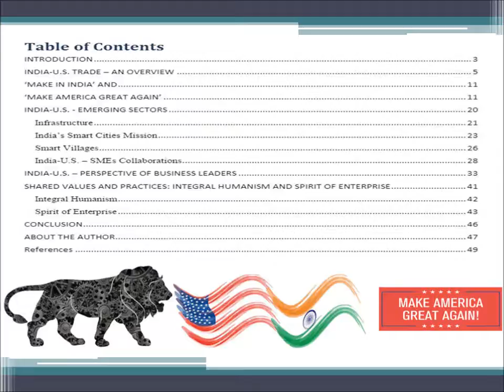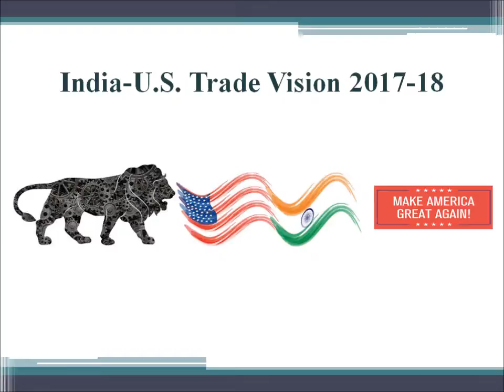India-US : Trade Vision 2017-18 - Devsena Mishra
NewIndia TransformingIndia To sustain the strong presence in the future, the art of creating a win-win situation will be a key factor!
2017-18 is crucial for creating an environment of collaboration and participation between both countries. The bilateral trade between India and U.S. has the potential to reach up to US$ 500 billion by 2025. These numbers are exciting! To reach these or much higher figures, there is a need to align the business strategies with the concept of ‘New India’.

About Devsena Mishra - Devsena Mishra is the founder of a2zstartup. a2zstartup promotes advanced technologies and government's business and technology related initiatives like Make in India, Digital India, Smart Cities and Startup India.

You can also join our LinkedIn Group- Start-up India, Stand-up India